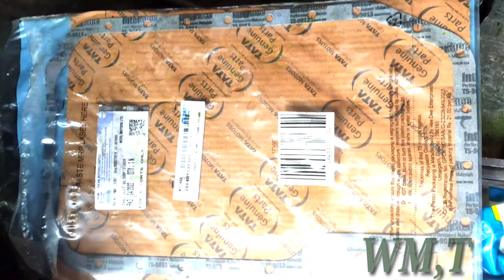TATA super Ace Engine overhouling kora...,part 2